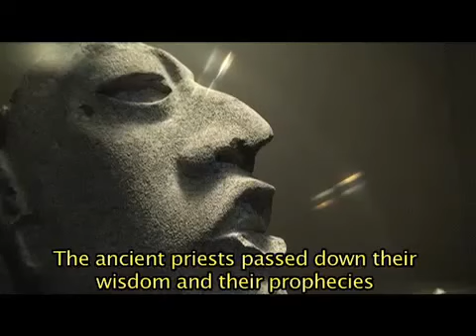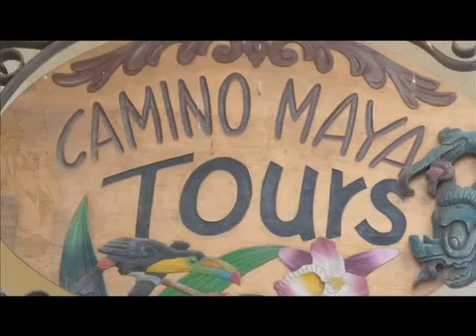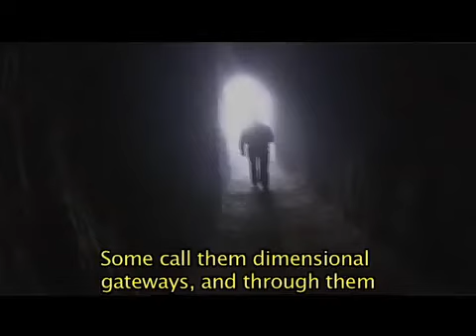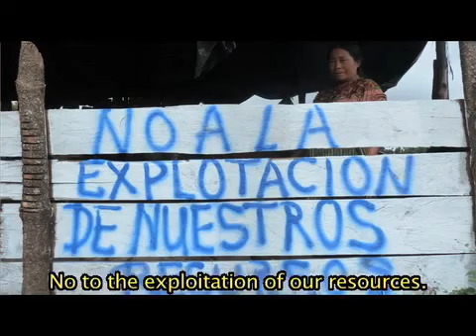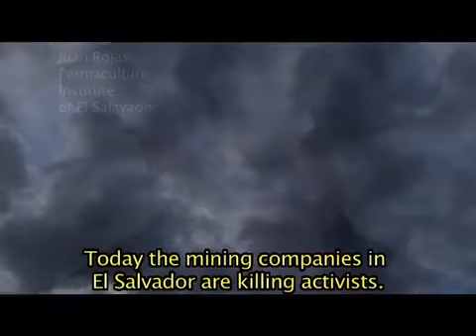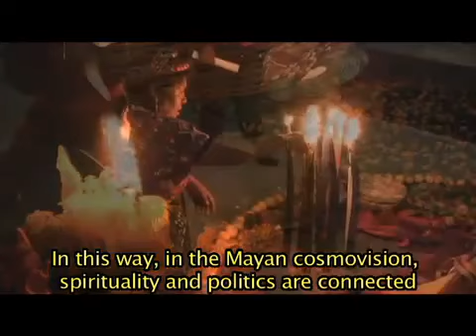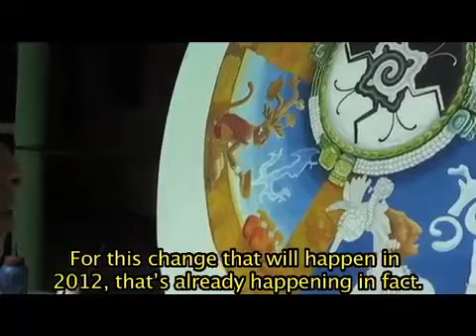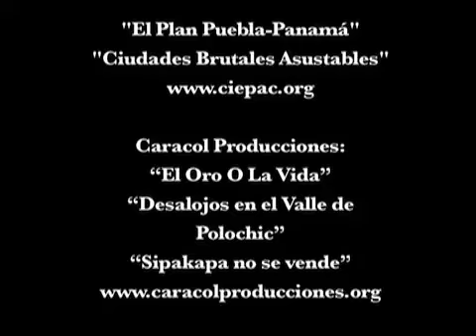Worth your time! 2012 The Mayan Word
A good look on what the Maya themselves think about 2012 and what their elders actually say.

Not some bullshit made up by some guy to make a bunch of money.

This explains or at the least tries to explain what the Maya meant by the prophecy and partially how their descendants interpret it.

A nice watch and also educates yourself on some other stuff that is going on in South-America.